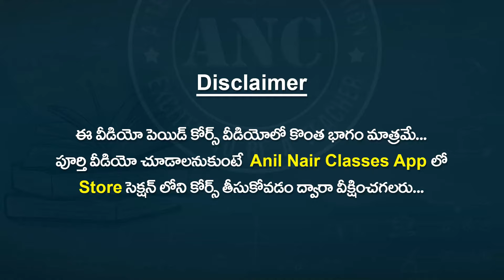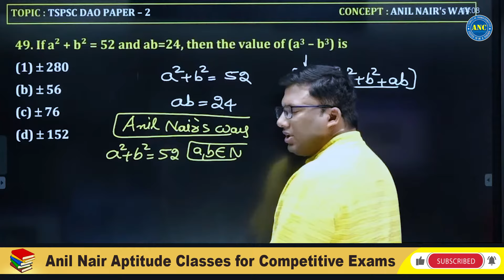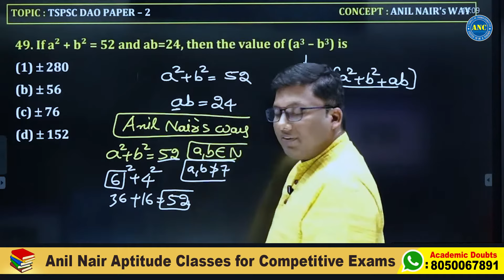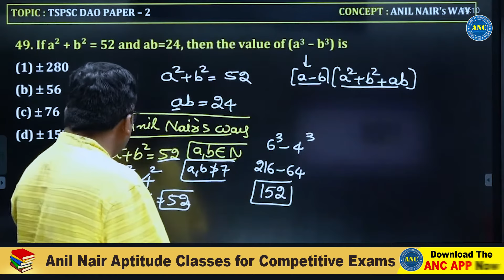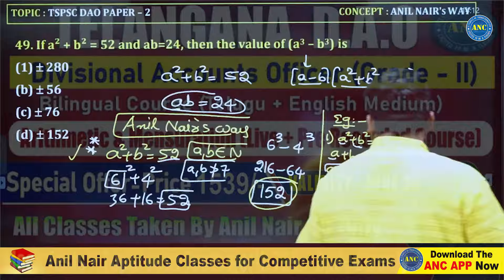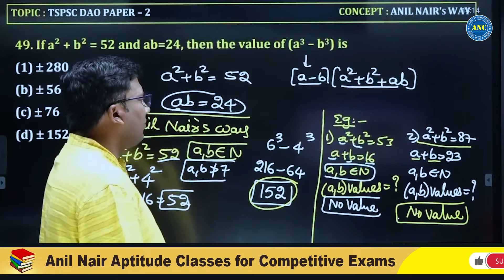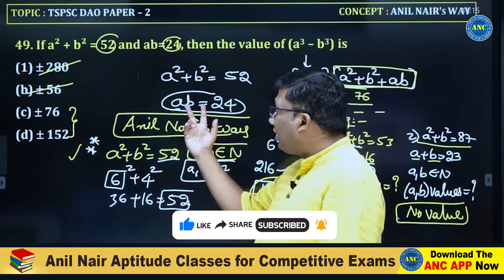DAO Previous Year Paper-2 Questions Solved - Anil Nair's Way || చాలా ముఖ్యమైన వీడియో-1